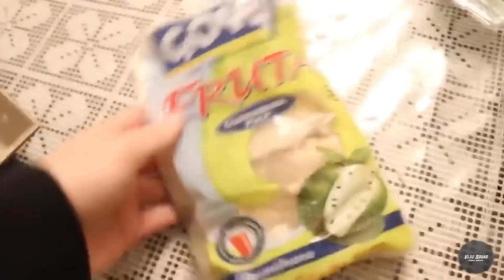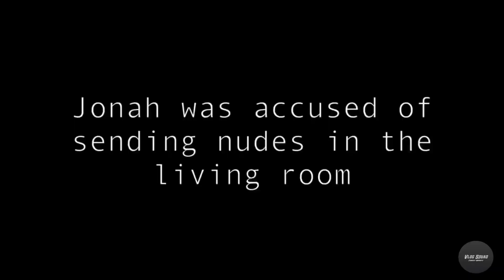Try Not To Laugh Challenge | The Antonyan Family Edition (100% Will Fail) Part 2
david dobrik, liza koshy, vlog squad, jeff whittek, jason nash, natalie noel, josh peck, corinna kopf, zane hijazi, carly and erin, ugh its joe, alex ernst, matt king, scotty sire, toddy smith, heath hussar, jonah hill